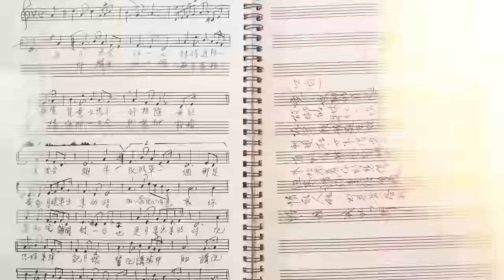【唱 我們的歌 流行音樂故事展】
每個人心裡一定都有一首屬於自己的歌，
讓我們張開耳朵，打開眼睛，經歷一趟豐盛的音樂旅程。

生命的現場 演唱會區
新聲報到 JJ林俊傑 聖所北流站 熱烈放映中